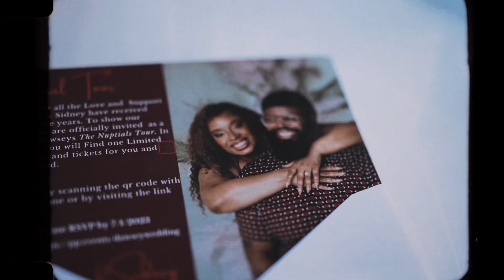DeAnna & Sidney’s Wedding Recap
Recap of DeAnna and Sidney’s Wedding

Shot and Edited By: Don Brown |  @LyfeLineMG

Assistant Camera Op: Justin Rollins | @2113_Jett